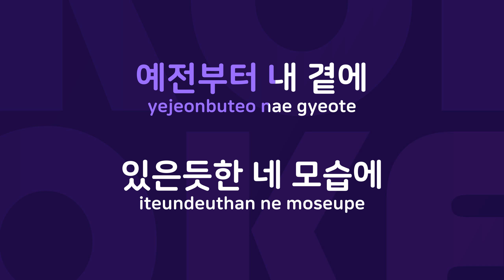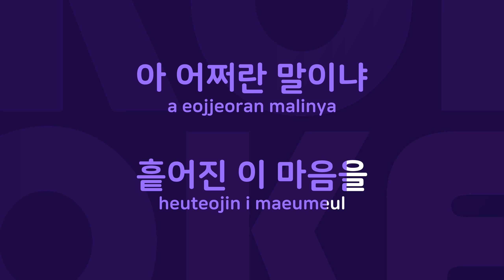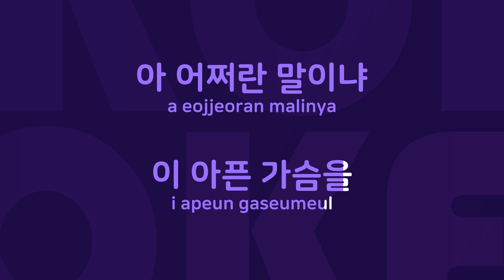가슴앓이 : Originally Performed By 한마음 Karaoke Verison